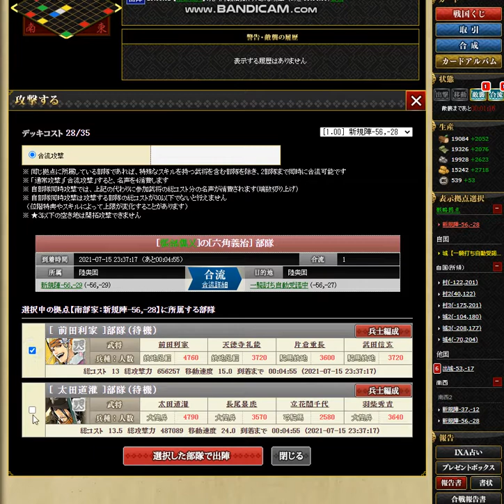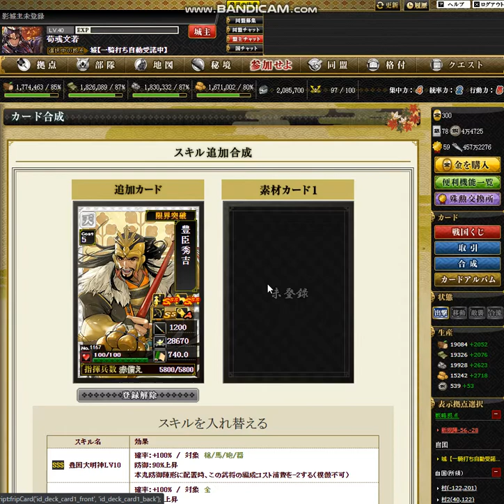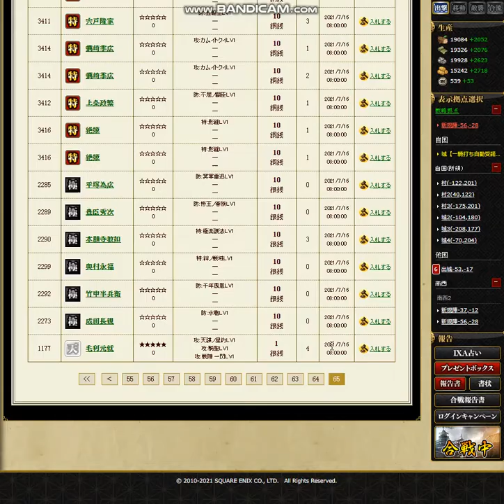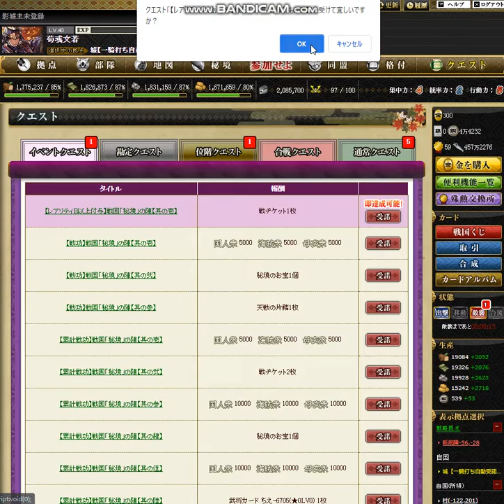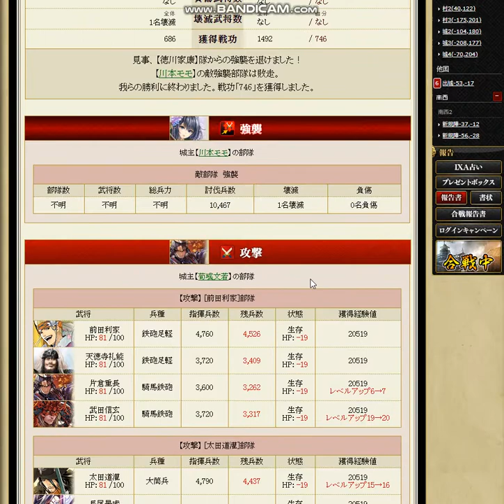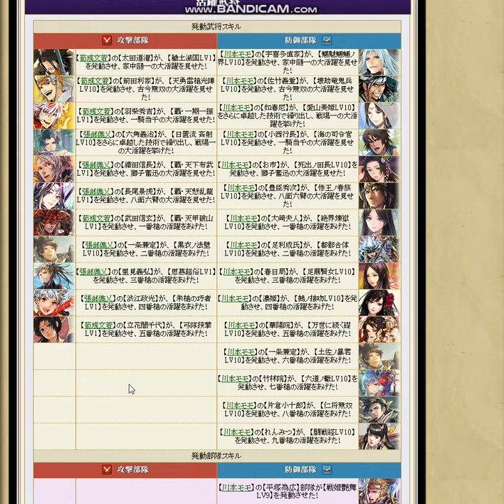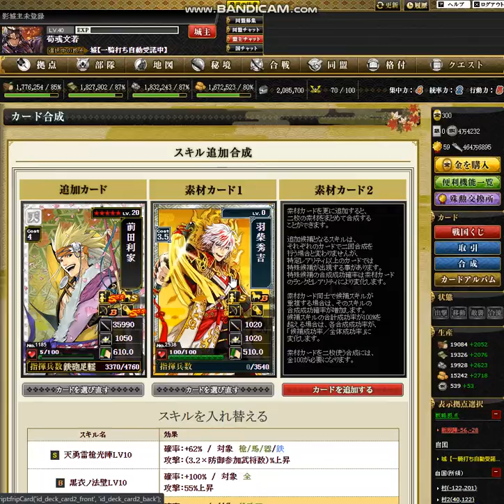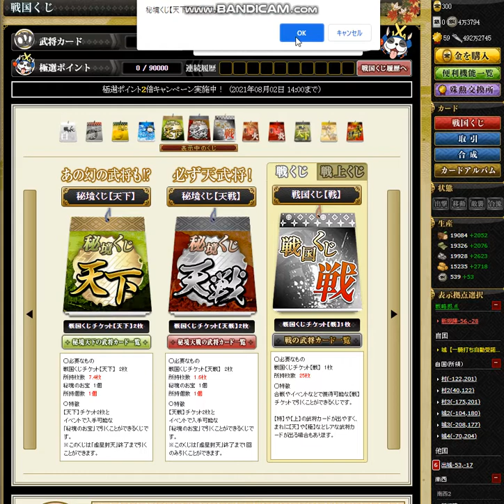【OG】戦国IXA Part５４ 荀彧文若 ～合流攻撃 【スタートオンゲームズ】【スタゲー】【JAPAGE】